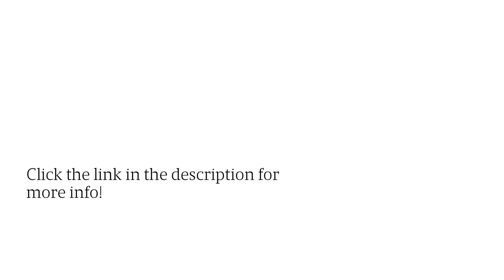Reduce Waste & Maximize Printer Efficiency In Buffalo, NY With Remanufactured Cartridges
If you want to cut costs and reduce your impact on the environment, Laser Solutions Inc. ( has you covered with its printer cartridge remanufacturing service!